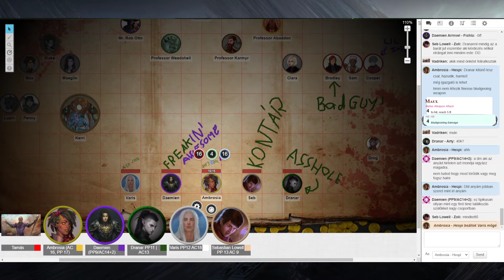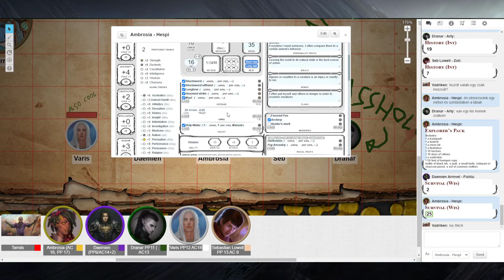IRÁNY A FÖLD ALÁ | AZ AKADÉMIA #9